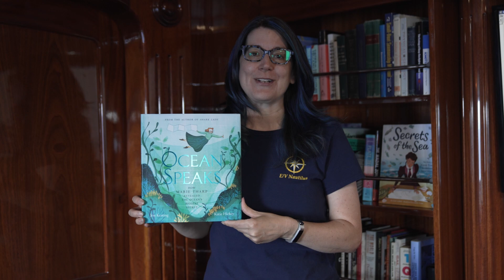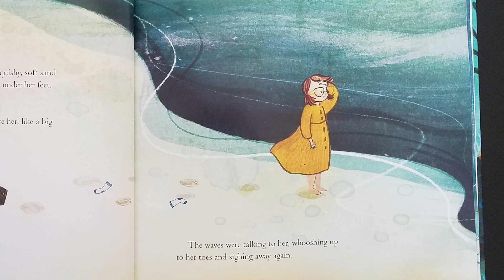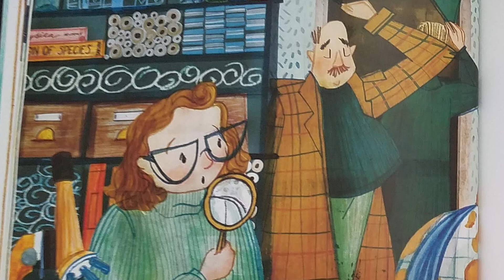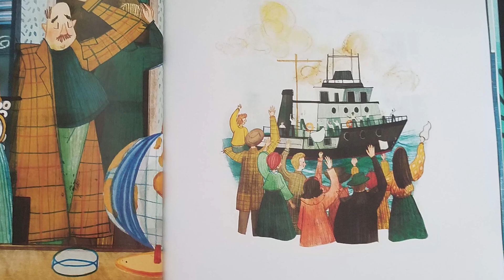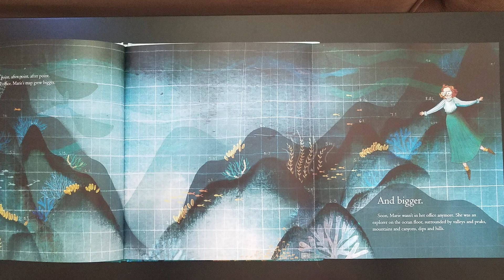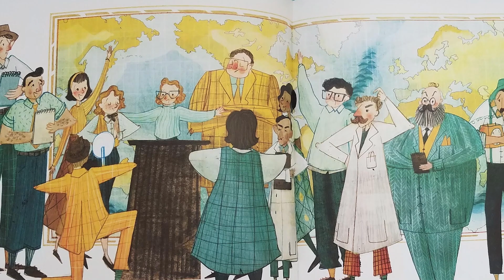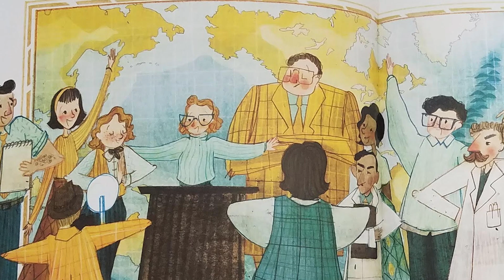Storytime at Sea: Ocean Speaks by Jess Keating | Nautilus Live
Welcome to the first installment in our video lesson series: Storytime At Sea!

Bring the excitement of discovery to students as ocean explorers, scientists, seafloor mappers, and engineers aboard Exploration Vessel Nautilus read science storybooks aloud from the middle of the ocean. In this video, our Corps of Exploration bring you Ocean Speaks by Jess Keating. Access accompanying guiding questions and companion related hands-on lessons from the suite of STEAM educational resources